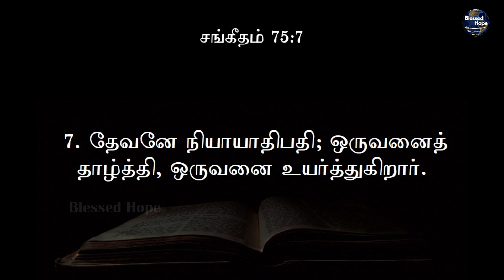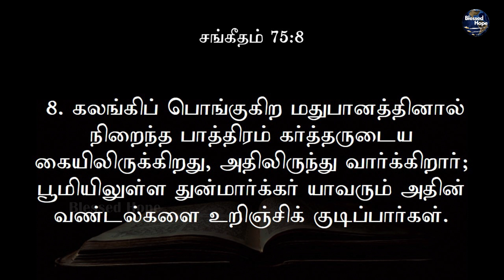Blessed Hope | Daily Bible | சங்கீதம் 75 | Psalms 75 | Tamil Audio Bible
BlessedHope Media Ministry
Presents